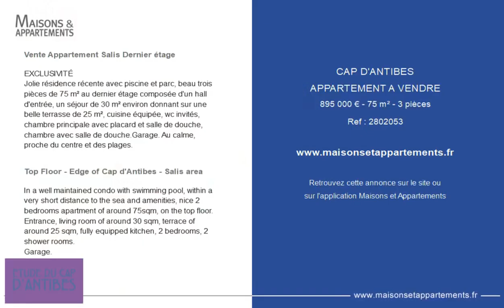CAP D'ANTIBES - APPARTEMENT A VENDRE - 895 000 € - 75 m² - 3 pièce(s)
Référence : 2802053

Vente Appartement Salis Dernier étage

EXCLUSIVITÉ
Jolie résidence récente avec piscine et parc, beau trois pièces de 75 m² au dernier étage composée d'un hall d'entrée, un séjour de 30 m² environ donnant sur une belle terrasse de 25 m², cuisine équipée, wc invités, chambre principale avec placard et salle de douche, chambre avec salle de douche.Garage. Au calme, proche du centre et des plages.

Top Floor - Edge of Cap d'Antibes - Salis area

In a well maintained condo with swimming pool, within a very short distance to the sea and amenities, nice 2 bedrooms apartment of around 75sqm, on the top floor.
Entrance, living room of around 30 sqm, terrace of around 25 sqm, fully equipped kitchen, 2 bedrooms, 2 shower rooms.
Garage.

Cette annonce vous est proposée par l'agence ETUDE DU CAP D'ANTIBES

|2198226|